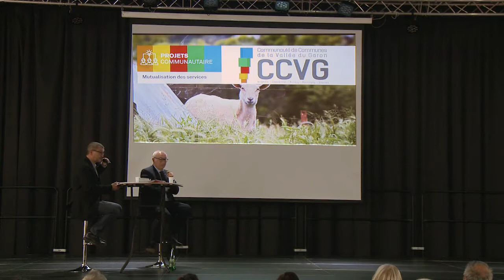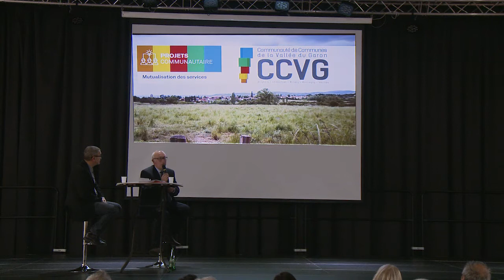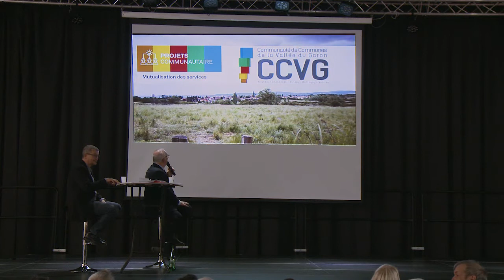Montagny Projets Communautaire CCVG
Présentation du mi-mandat de la ville de Montagny Rhône Alpes
à la salle du Trait d’Union.

Le maire Monsieur Jean-Louis GERGAUD et son adjoint,
Monsieur Pierre FOUILLAND abordent les projets du mi-mandat de 2014 à 2017.

Projets communautaire :
- Aquagaron
- Plaque de Monsieur VOLTA